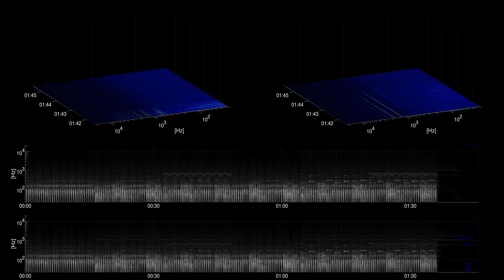[Free Music] New Horizons - Futuremono | Dance & Electronic | Dramatic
Title: New Horizons
Artist: Futuremono
Genre: Dance & Electronic
Mood: Dramatic
Instruments: synth, drums, electric guitar,